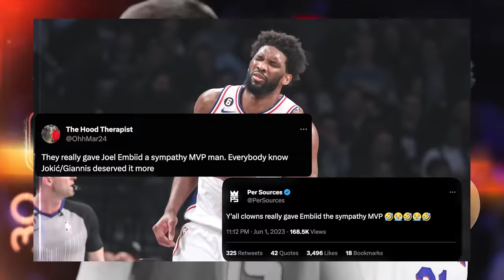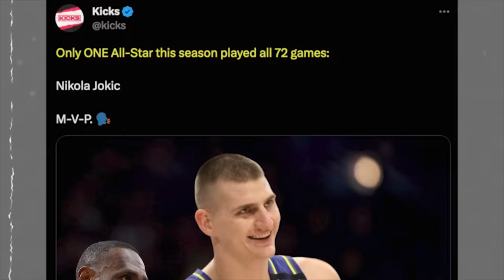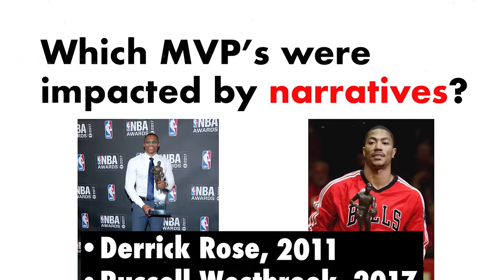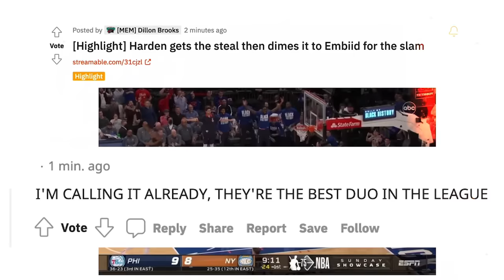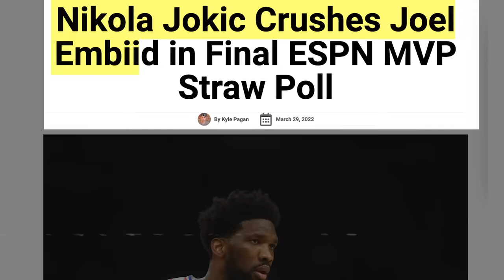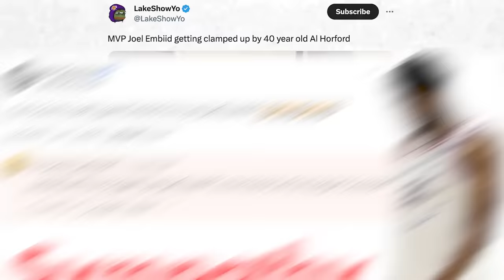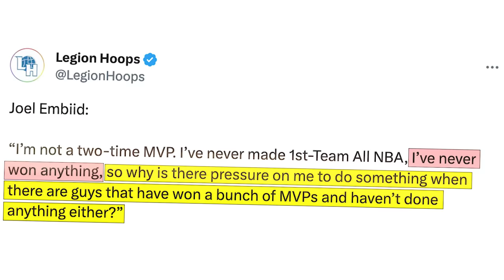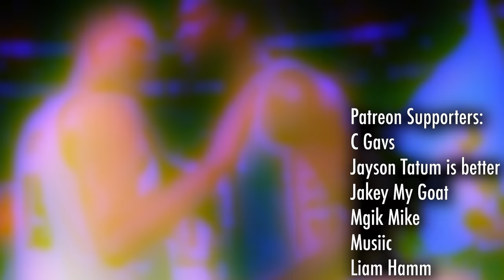How the NBA Media Stole Nikola Jokic's MVP | An Analysis on the MVP Award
Madness has consumed the MVP race for the past 3 years.

Chapters:
00:00 - MVP Chaos
02:44 - The Calm Before The Storm, 2021 Race
06:52 - Voter Fatigue to Giannis
09:12 - Setting The Stage
10:28 - Narratives Affecting MVP’s
12:33 - How Joel Embiid Lost The 2022 MVP
19:31 - Voter Fatigue and Narratives to James Harden
21:50 - How Nikola Jokic Lost The 2023 MVP
27:57 - MVP Misconceptions